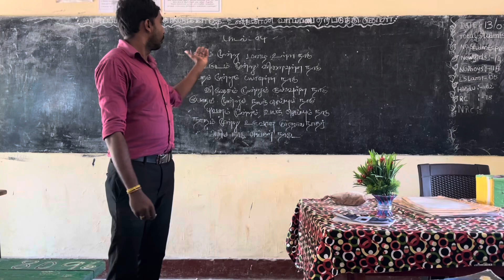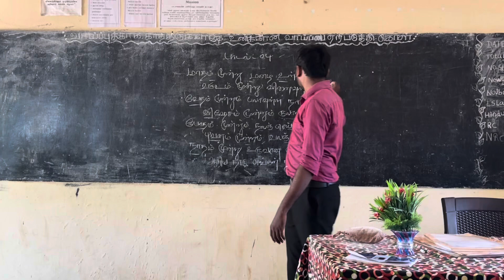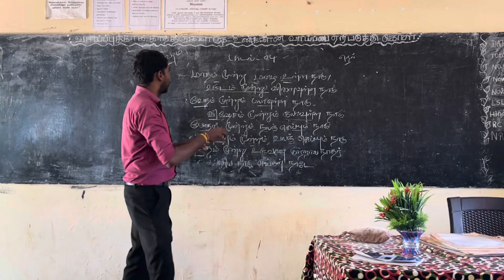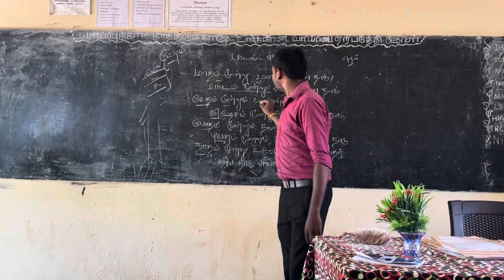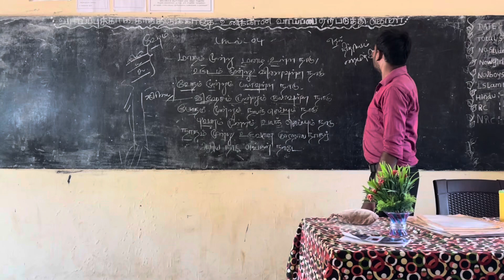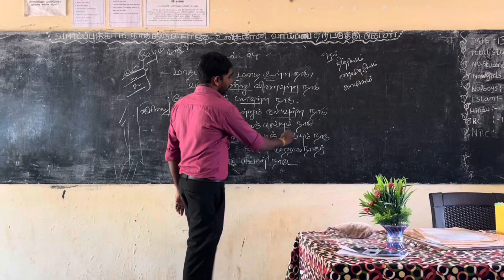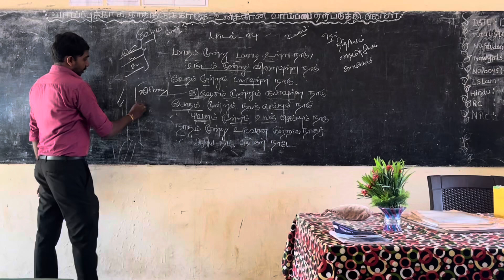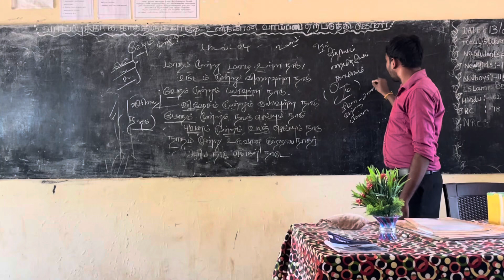குற்றாலக்குறவஞ்சி - வகுப்பறையில் மகிழ்ச்சியான கற்பித்தல் பாடல் - மாதம் மூன்று மழை.. தமிழ் 10,11